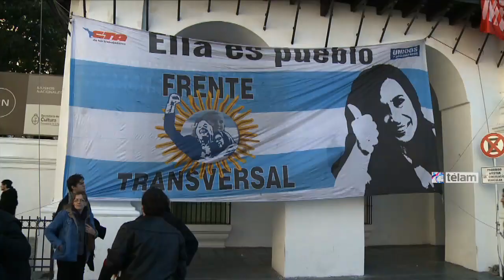Enérgico repudio a los fondos buitre en un acto en el Cabildo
Cientos de militantes de organizaciones políticas y sociales kirchneristas se dieron cita en el patio para expresar su apoyo a la defensa de los intereses nacionales.

"Queremos convocar a la ciudadanía a esta causa nacional. Es fundamental que nuestro pueblo se concientice sobre lo que está en juego", dijo el diputado nacional del Frente para la Victoria, Andrés Larroque, una de las presencias en este acto realizado bajo el lema "Buitres o Argentina, la Patria no se negocia".
Larroque, secretario general de La Cámpora, dejó en claro que la salida frente a la decisión e la Corte de Justicia de Estados Unidos de no tomar el caso será "en el marco de la unidad nacional, el patriotismo y las convicciones".
"Cualquier salida será en el marco del crecimiento económico y la inclusión social. No vamos a permitir que extorsionen a la Argentina, y la continuidad de un proyecto de país. Esto va más allá de un gobierno o de un partido. Estamos hablando de una nación", dijo Larroque.

    "Nosotros no vamos a ser sumisos ni pasivos, por el contrario vamos a defender nuestra soberanía y nuestros intereses nacionales"
    Cabandié

    De fondo, centenares de militantes enarbolaban sus banderas y lanzaban sus característicos cánticos en la carpa blanca que se levantó en el patio del Cabildo, mientras afuera jóvenes de la Juventud Peronista desplegaban paraguas celestes y blancos.

    En este marco, el también diputado nacional Juan Cabandié recordó que la situación planteada para la Argentina en la Corte de Estados Unidos fue generada por "los endeudadores seriales deshonestos que tuvo la Argentina a lo largo de su historia", y "por el sistema financiero internacional que pretende poner de rodillas al país".

    "Nosotros no vamos a ser sumisos ni pasivos, por el contrario vamos a defender nuestra soberanía y nuestros intereses nacionales", puntualizó Cabandié, que dejó en claro que la estrategia argentina será en base a la "prudencia", por lo que "nadie tiene que alarmarse ni tener posturas apocalípticas".

    El diputado advirtió que la presidenta Cristina Fernández de Kirchner no va dejar que el sistema financiero "condicione el futuro de las próximas generaciones" de Argentina.

    En cuanto a la reacción de la oposición, el diputado señaló que "en las primeras horas" de conocida la decisión se escucharon "declaraciones desafortunadas", pero luego "recogieron el guante, repensaron y hoy se manifiestan con un apoyo a la integralidad de nuestra patria".